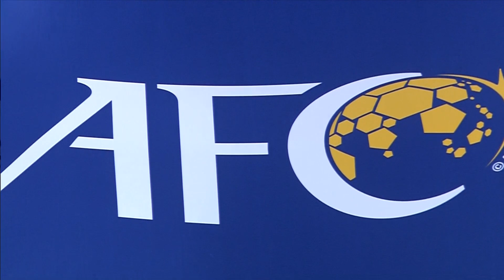Arbil v Ahal FC: AFC Cup 2015 (Group Stage)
Arbil 2-3 Ahal FC: Younus Mahmood scored twice but it was not enough to stop 2014 AFC Cup finalists Arbil going down 3-2 to Ahal in Group C of the AFC Cup 2015.